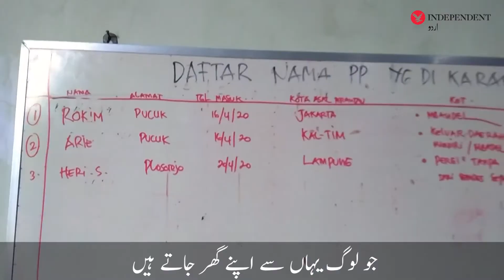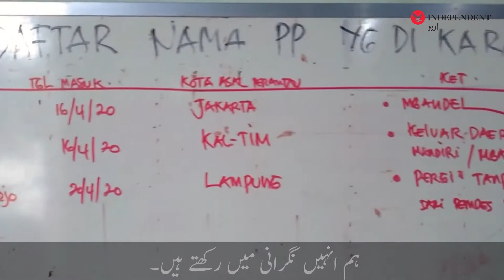Indonesia locks virus violators in 'haunted house' | انڈپینڈنٹ اردو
انڈونیشیا کے صوبے سراگین کے علاقائی ناظم نے کرونا وبا سے بچاؤ کے اقدامات پر عمل درآمد کے لیے نرالی ترکیب اپنائی ہے۔